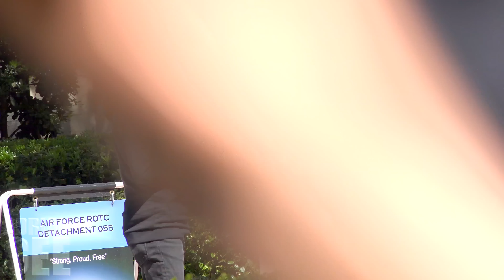YOU LOOK LIKE TRASH, CAN I TAKE YOU OUT!? | Comment Trolling | Adrian Gee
Camera we use to film

In today's prank video I, Adrian Gee took the most favoured trolling comments out onto the streets. Some comments that were used are: "You look like trash may I take you out", "I lost my penis can I borrow yours", "How to get any girls number", "I'm collecting panties for charity", "You're really hot what's your dads number?", "Im gay, can I kiss you?", "Getting girls numbers", "Smile If You Want To Have Sex With Me", "Picking Up Girls", "Filming Pranks", "Sorry I got a boner", "How can I make you more gorgeous?", " It's my birthday can we have birthday sex?", "My mom said I need a girlfriend, would you be interested?", "Let's kiss? (asking girls for kisses)", "You're being watched by that prankster guy over there", "I'm a porn director, will you be in my movie", "I have a bad memory, what's your number?" & plenty more comments.

If you did enjoy this public trolling prank video make sure you include your comments in the comment section down below to possibly be featured in the next episode of comment trolling.

Also, I'll see you all in a few days for a fresh social experiment I'll be shooting.

My name is Adrian and I go by as Adrian Gee here on YouTube. I'm an aspiring actor / model who loves travelling the world and creating content for you guys here on YouTube.

On this channel you will find: Pranks, Social Experiments, Public Trolling, Comment Trolling, Street Interviews, Picking Up Girls, Funny Videos, Epic Crazy Videos.